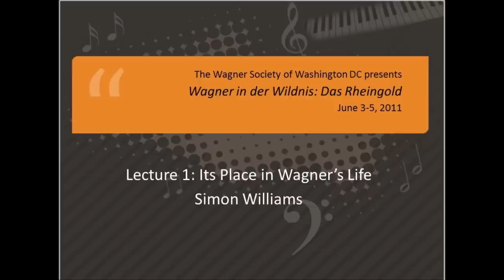Richard Wagner: Das Rheingold (1 of 7) -- Its Place in Wagner's Life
Professor Simon Williams lectures at the Wagner Society of Washington DC's annual "Wagner in der Wildnis" weekend, June 3-5, 2011. This year's weekend was devoted to Das Rheingold. For additional information on WSWDC and "Wagner in der Wildnis," visit our